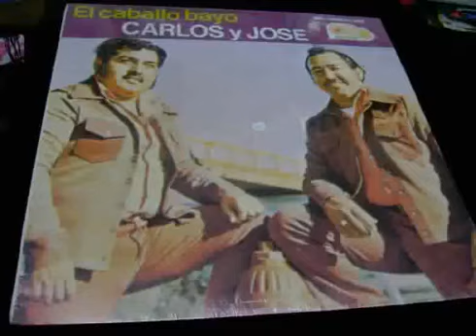CARLOS Y JOSE LA ENTALLADITA